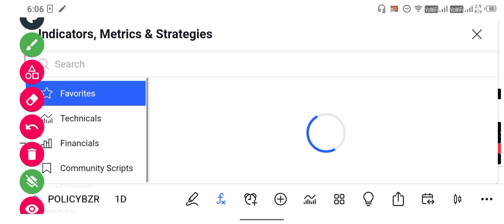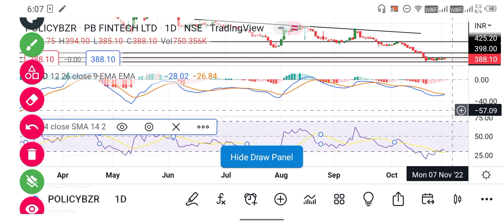Policybaazar share latest news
pb fintech share, pb fintech, pb fintech share latest news, pb fintech share news today, pb fintech latest news
policybazaar, policybazaar share news, policybazaar share, policybazaar share price, policybazaar share news today